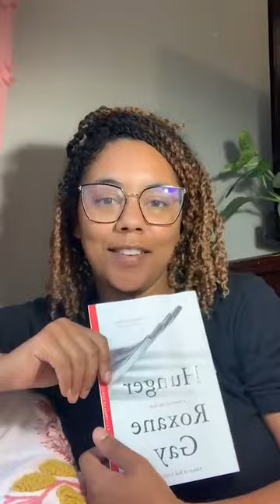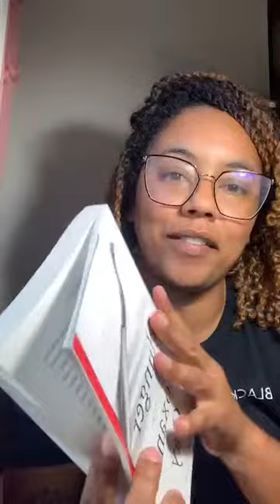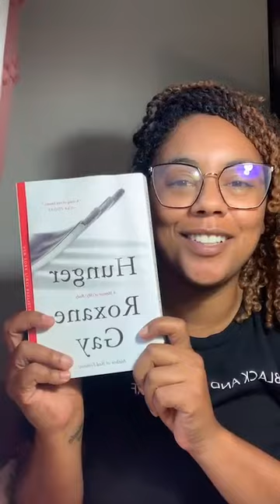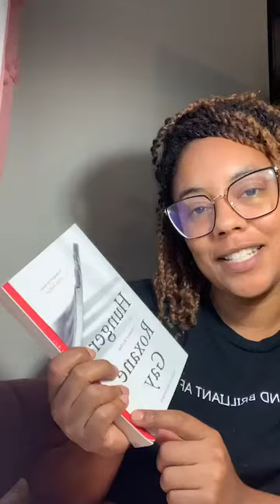TFBWL: Bulaong Ramiz reads from "Hunger"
Emily Taylor Center for Women & Gender Equity and Office of Multicultural Affairs are partnering with Raven Book Store to uplift the voices of Black women, femme, and nonbinary writers by participating in The Free Black Women's Library (TFBWL) 2021 Reading Challenge with a video series featuring KU community members.

🏆 A book that is a memoir or autobiography
📖 Bulaong Ramiz (she/her), ETCWGE Director, reading from “Hunger: A Memoir of (My) Body” by Roxane Gay

TFBWL 2021 READING CHALLENGE VIDEO SERIES airs LIVE biweekly on Tuesdays at 12 PM CST via Instagram @KUETCWGE.

For more information about this program and to sign-up to participate, please

THE FREE BLACK WOMEN'S LIBRARY is an interactive Black Feminist mobile trading library and interactive biblio installation that features a collection of 2000 books written by Black women.

For a recording of our kick-off event, "The Free Black Women's Library: A Conversation with OlaRonke Akinmowo," creator and director of TFBWL, on Rev.